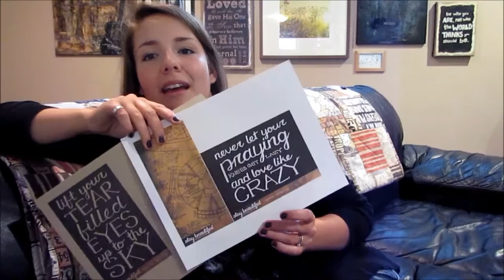Just Print It: Series Announcement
Keep your eyes and ears open for more news on the giveaway too!

staybeautiful84

Intro and closing music: "Sparky Marcus" by James William Hindle